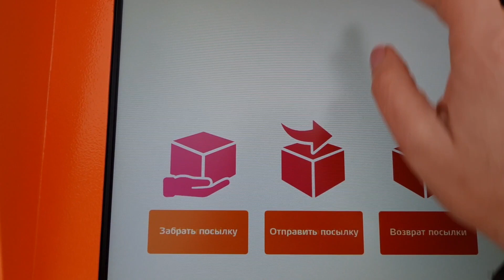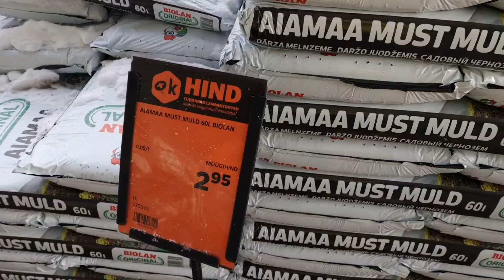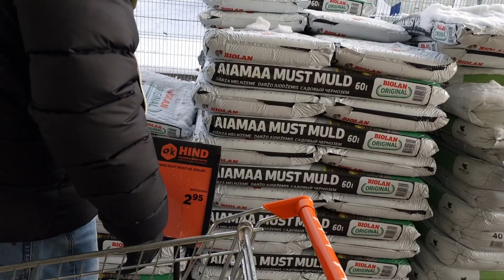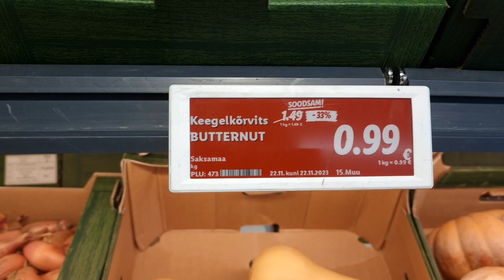3 дня без воды и канализации. Муж ищет подарок незнакомке. Покупки в Lidl. Вкусный рецепт сала.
на 3 дня у нас отключили воду и запретили пользоваться канализацией...поехали по магазинам и на дачу. муж ищет подарок родственнице,  а я уже купила. заехали за продуктами, обзор покупок.